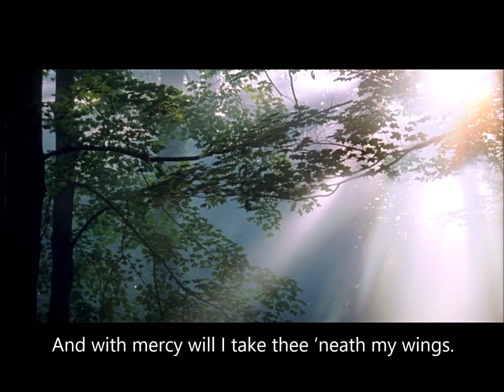My Kindness Shall Not Depart From Thee 2